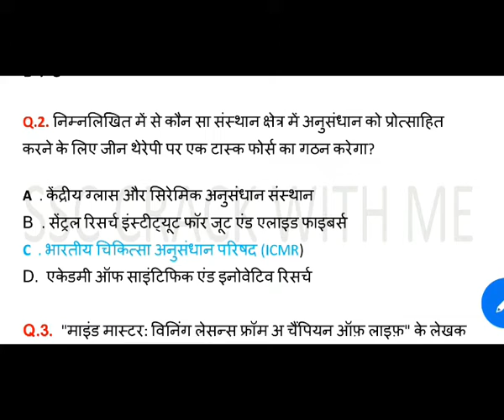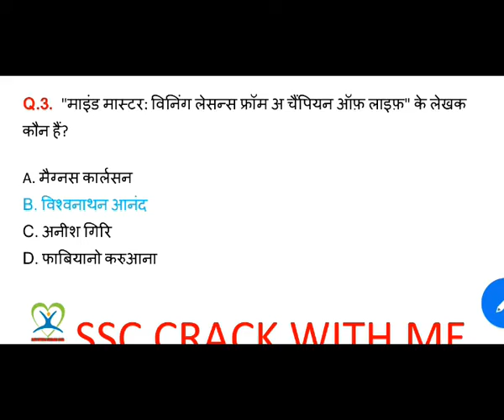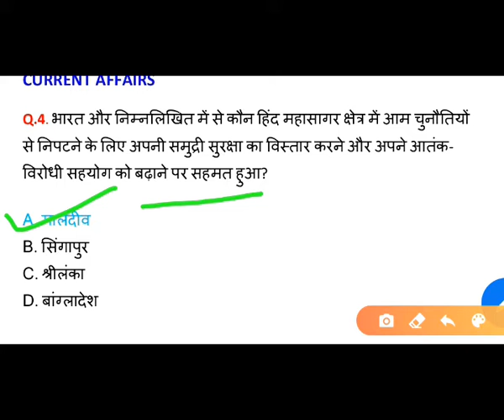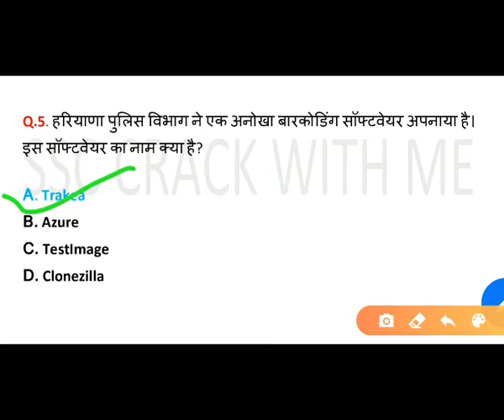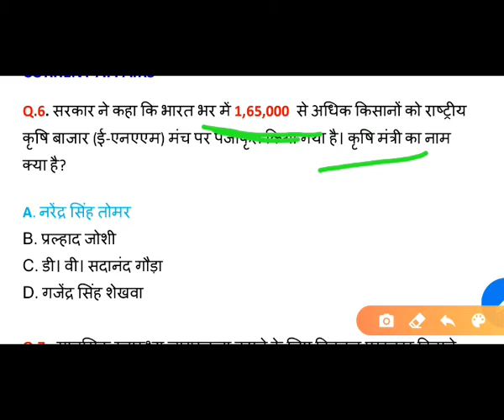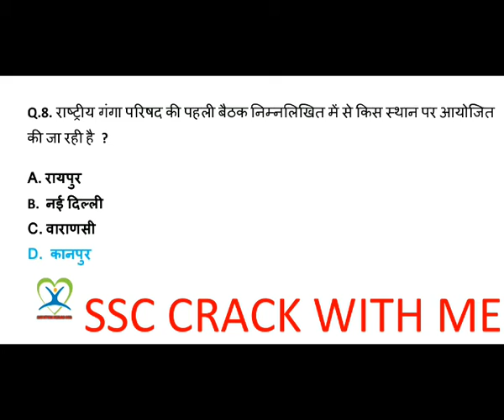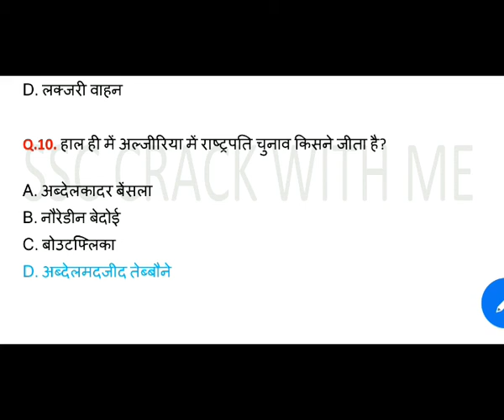17 December Current Affairs in Hindi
SSC CRACK WITH ME     YOUTUBE CHANNEL Provides  to all aspirants  who want to be successful in Govt. exam.